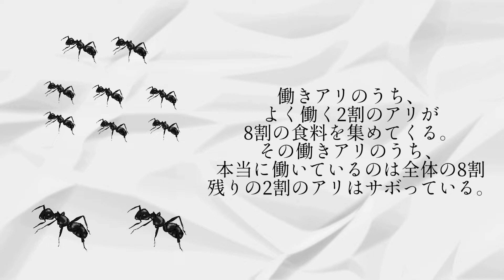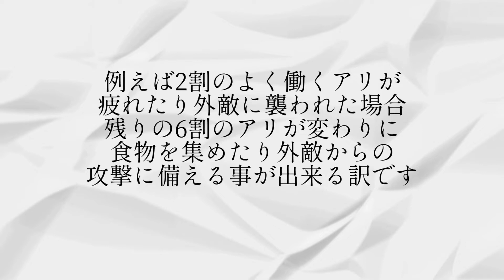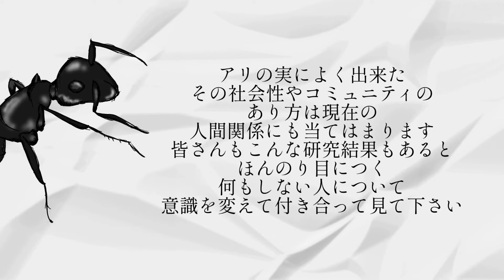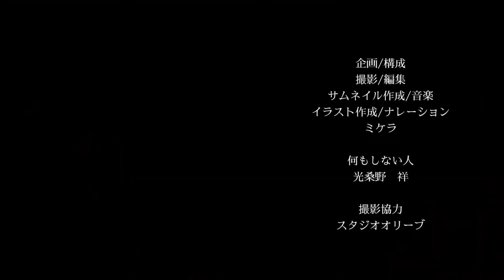【崩壊するバンド】滑稽のドア【2:6:2】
【崩壊するインディーズバンド】滑稽のドア

Gr.VoとDrによるツーピースバンド滑稽のドアによる2:6:2の法則。そもそも2人組の僕らには6なんて存在しないんです。圧倒的な【2】の集まり。

でもバンドってこうなりがち。

滑稽のドア
Vo.Gr ミケラ
Dr 光桑野 祥

滑稽のドアの売れないグッズ販売ページ

無理矢理立ち上げた個人レーベル
最終図書館 final library record